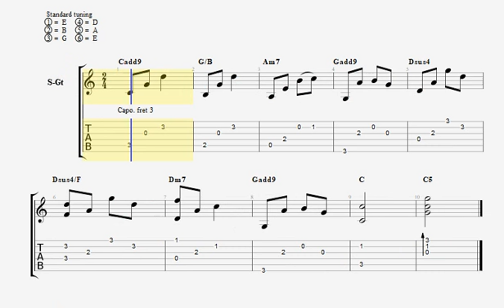[GUITAR TABS] Intro Thương - Lê Cát Trọng Lý